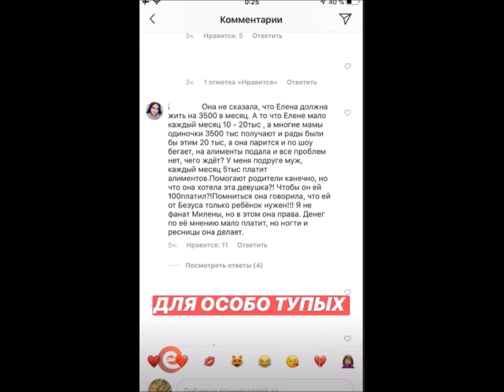Милена Безбородова и Алексей Безус в сторис 27 03 2019 Милена поставила брекеты